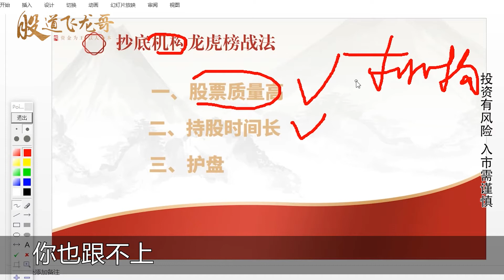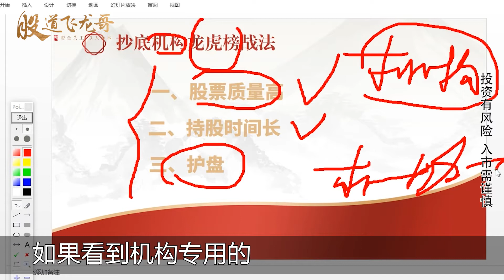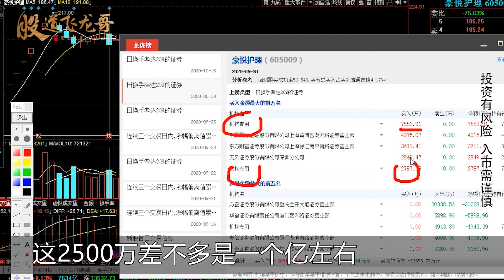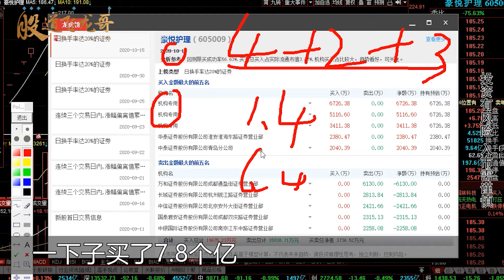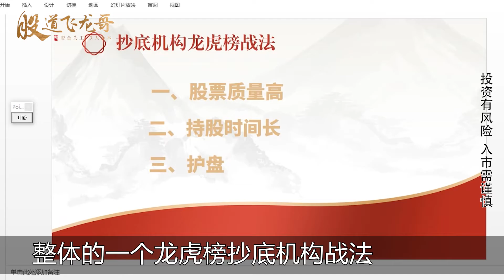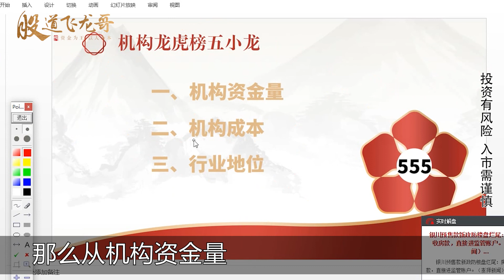龙虎榜机构战法：学会这一招，搭上机构顺风车，这5小龙有戏